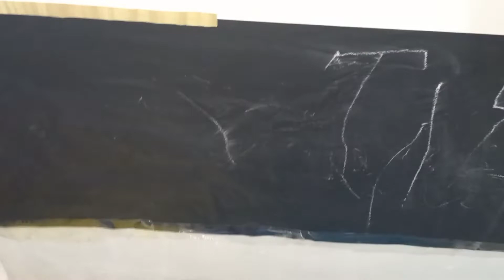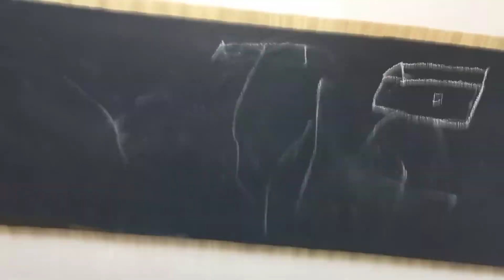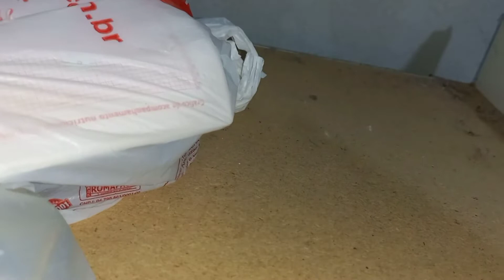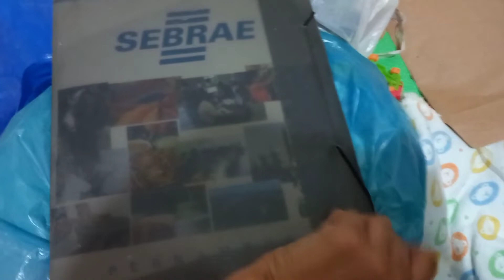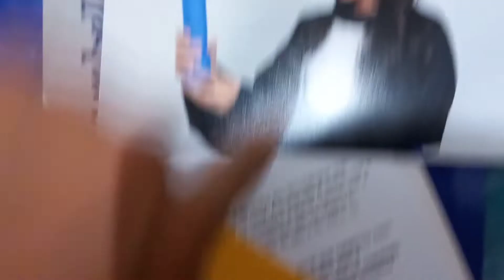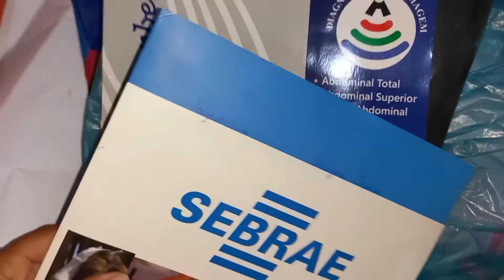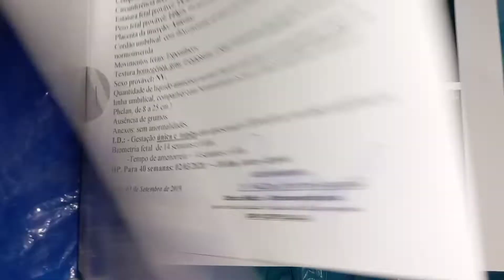FAXINEI O QUARTO DE HUGO TODO